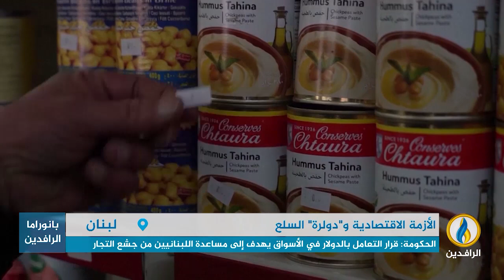تقرير إخباري.. وزير الاقتصاد والتجارة اللبناني يقرر تسعير البضائع بالدولار بدلًا من الليرة اللبنانية